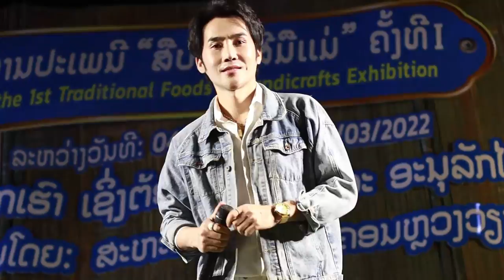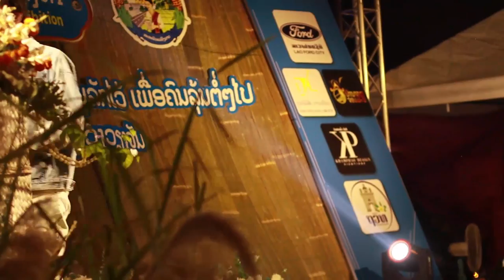ຕົ້ນຄູນ ຂື້ນຄອນເສີດງານ ສືບສານສີມືແມ່ ທີ່ແຄມຂອງສວນເຈົ້າອານຸວົງ